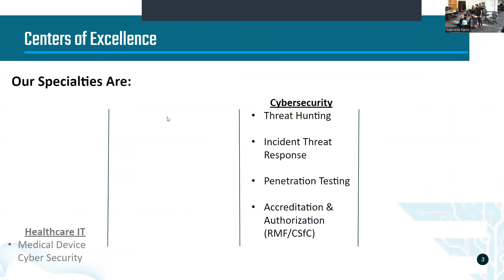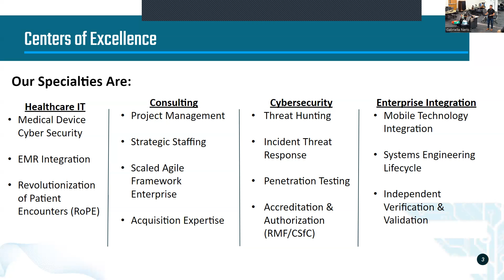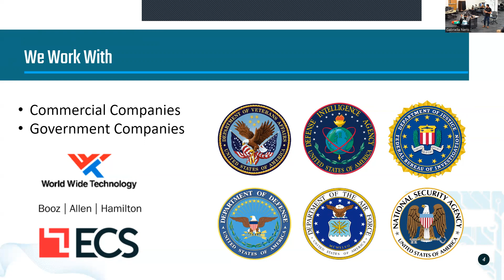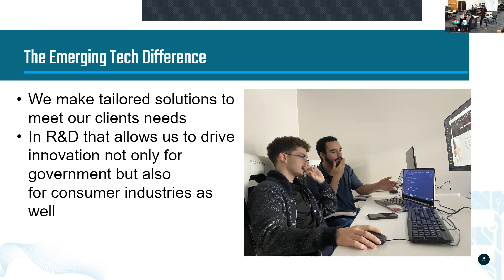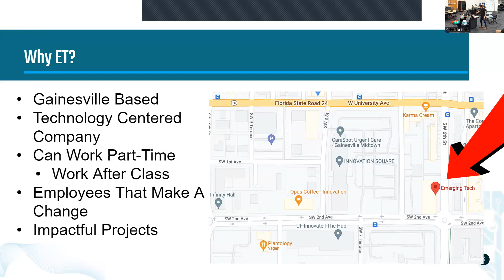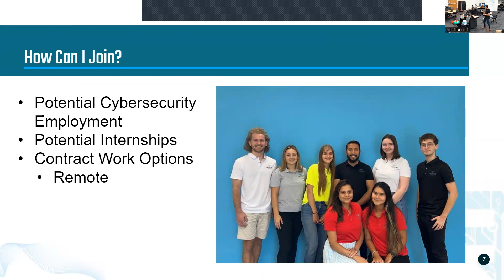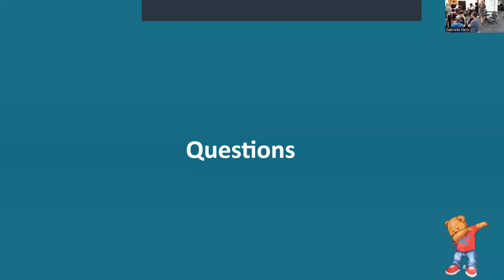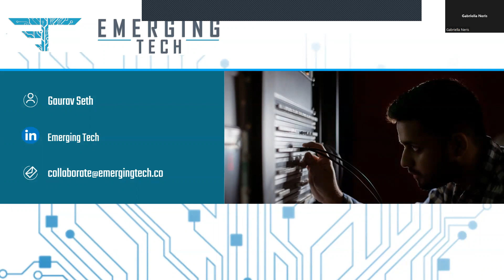Fall 2022 GBM #3: Emerging Tech (industry presentation)